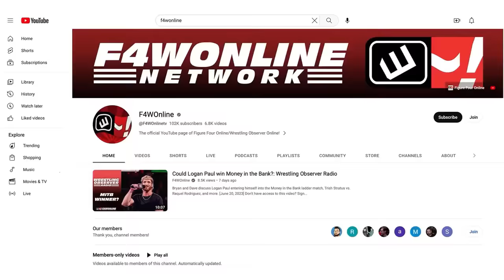Cody says he'll think about it | WWE Raw | Wrestling Observer Live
Bryan Alvarez and Mike Sempervive discuss notes from Monday's Raw, including Seth Rollins making his pitch to Cody Rhodes.